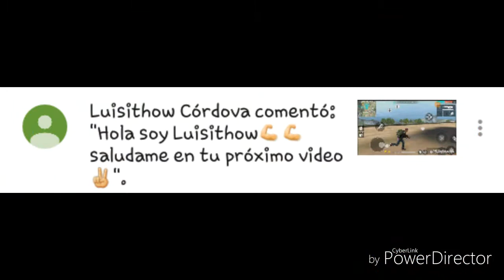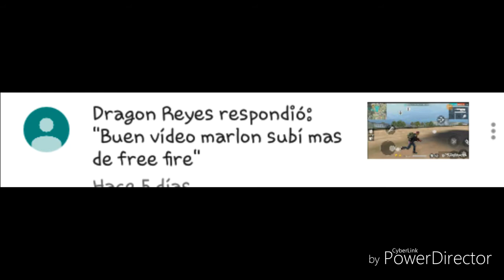Cerro de Las Delicias San Esteban Catarina video blog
Espero que le guste este pedacito de video esquí en el cerro la delicia San Esteban Catarina Espero que se sigan suscribiendo del en la Yaqui en la campanita y gracias xdxdxd